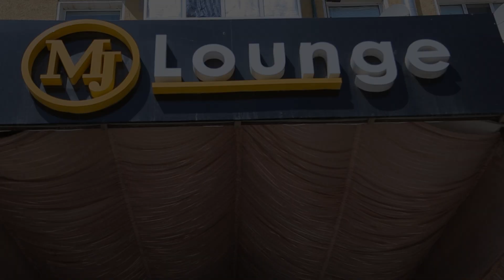10 января 2024 г.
Anvar& Manzura